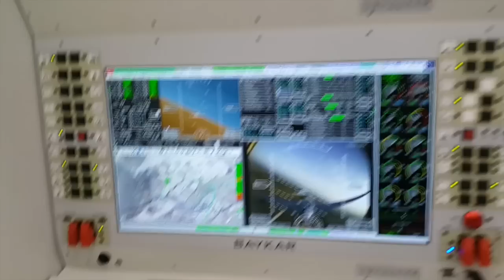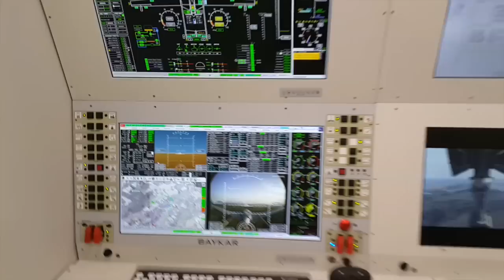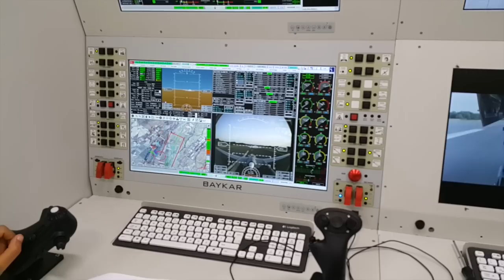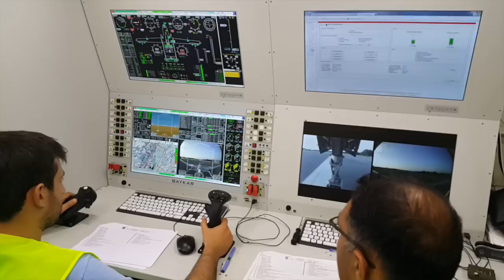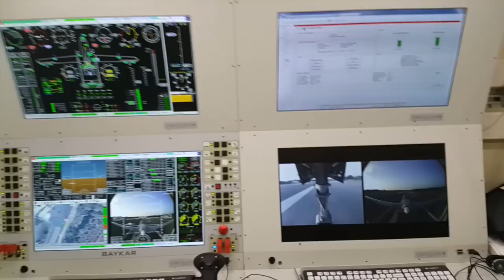Bayraktar TB2 2. Teslimat Öncesi Hazırlık Uçuşları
Taktik İHA 2. Sistem (6 Uçak ve 2 Yer Kontrol İstasyonu) seri imalat işlemleri tamamlanan Seri 7,8,9,10,11, ve 12. hava araçlarının resmi heyet huzurunda test ve kabul faaliyetleri öncesinde herbiri uçuş testlerine tabi tutularak hazırlık süreci 14 Haziran 2015 tarihinde başarıyla tamamlanmıştır. Bu videoda son hazırlık uçuşu esnasındaki otomatik iniş ve otomatik taksi aşamaları yer almaktadır.

Bayraktar Taktik İHA 1. Sistemi'nin (6 Uçak ve 2 Yer Kontrol İstasyonu)  askeri ve sivil resmi heyet huzurunda test ve kabul faaliyetleri 22 Kasım 2014 tarihinde başarıyla tamamlanmıştı.